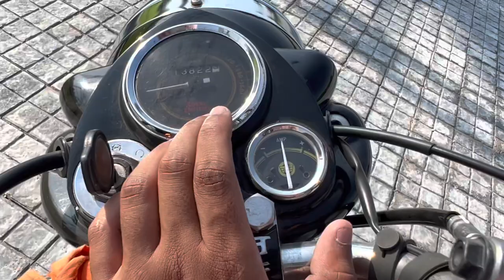BS6 BULLET PATAKA 💥100% | Convert Efi to Carburettor | first in Punjab 💥